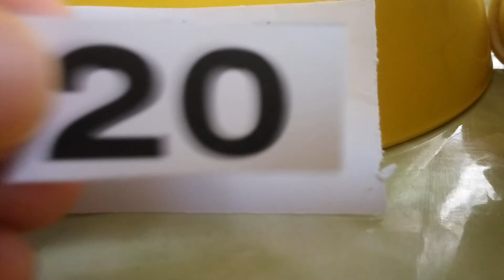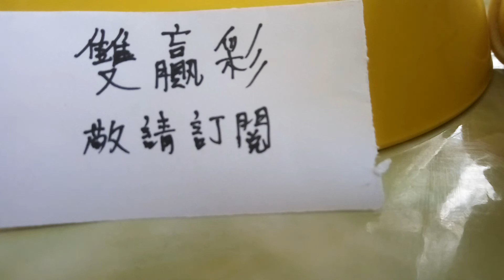2月20日雙贏彩預測號碼